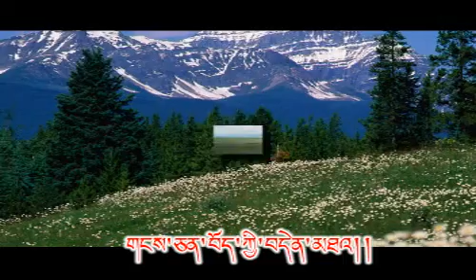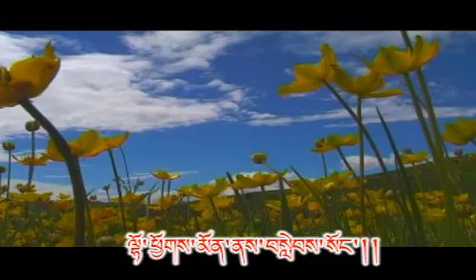འཕྲིན་བཟང་། བདུད་བྷེ། Good News-DUDBHE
འཕྲིན་བཟང་།  བདུད་བྷེ།   ཚིག དཔལ་ཆུང་།
DUDBHE